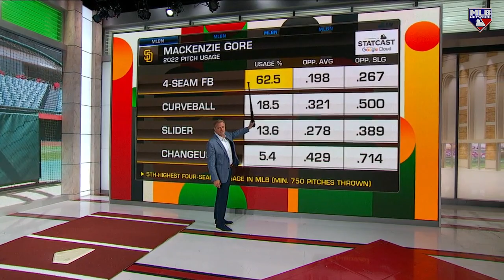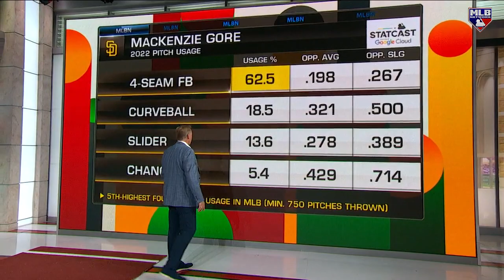MLB Central breaks down MacKenzie Gore